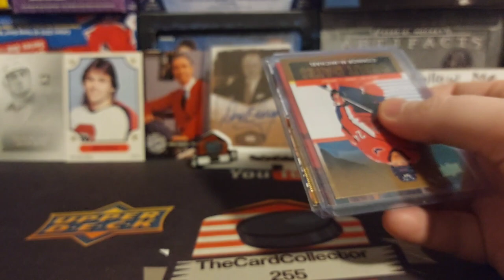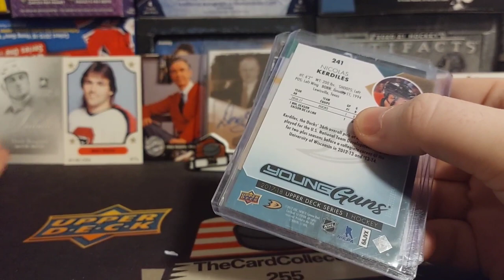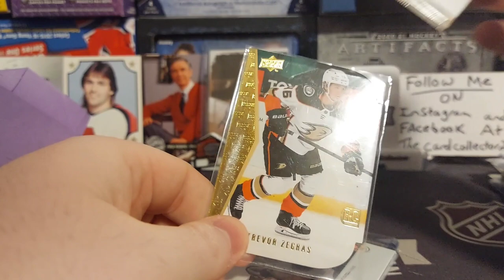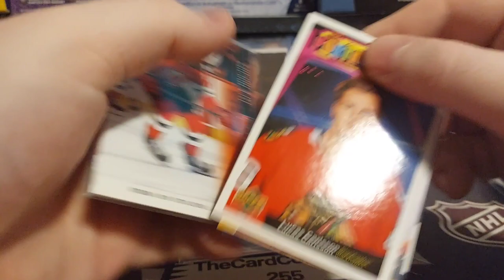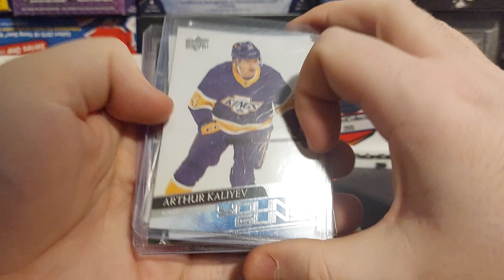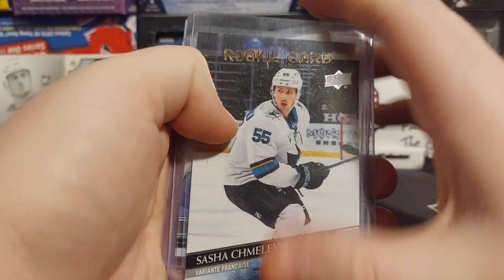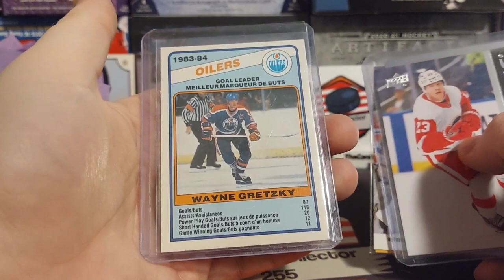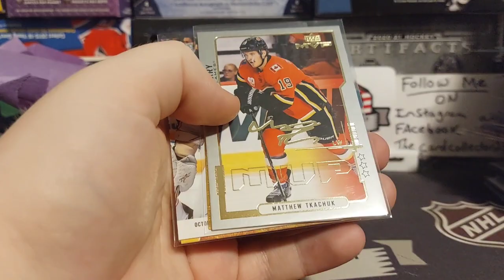$140 Mystery packs hockey card packs bought from a sports card show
TheCardCollector255
      Box 374
   Redcliff alberta